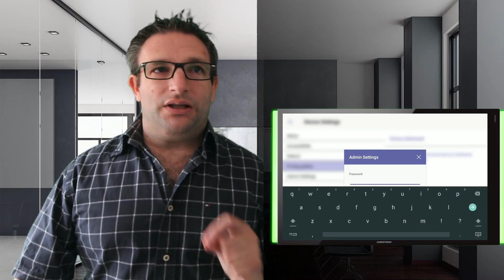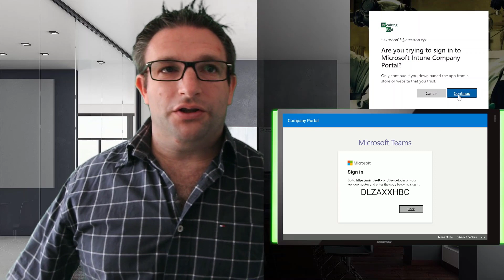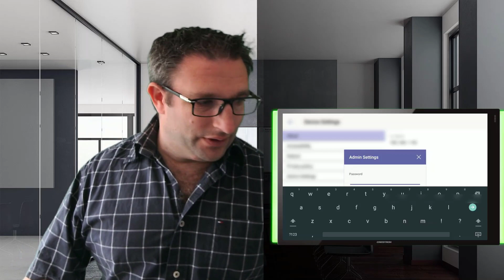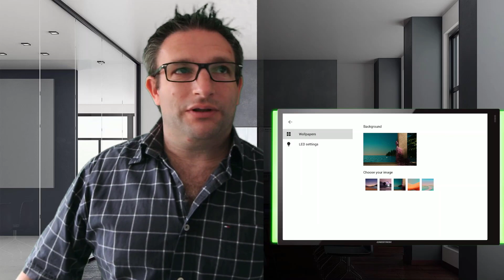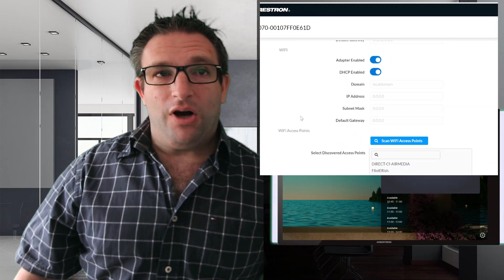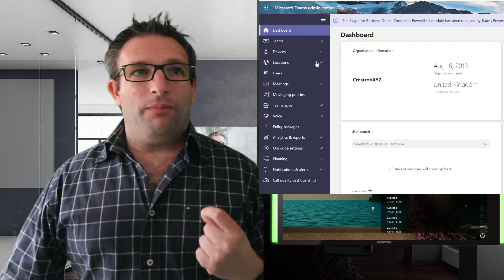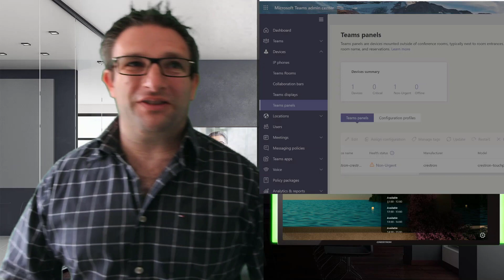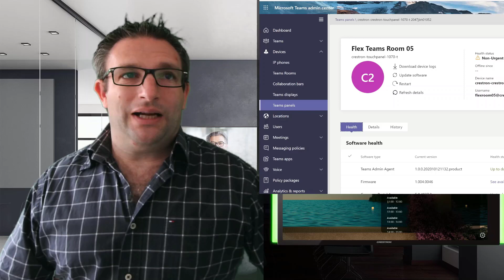Crestron Microsoft Teams Panel Out of Box Experience and Setup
In this video, I take you through all the out of box (OOBE) of the Crestron Microsoft Teams Panel for meeting space scheduling.  Simple to setup and get going either with the device or remotely using remote sign in feature.

Table of Contents:

00:00 - Introduction
00:10 - Introduction
00:24 - Out of Bex Experience OOBE
01:15 - Microsoft Teams App Overview
01:51 - Teams Panel App Default Password
02:06 - First time sign in on the Teams Panel
02:33 - Overview of Remote Sign in
03:10 - Remote Sign In
04:40 - Ad Hoc Meetings
05:02 - Setting the password
05:36 - Overview of Settings
06:29 - Teams Panel App Settings
07:24 - Overview of WebUI
09:15 - Enabling the light bar
10:54 - Teams Admin Center Management
14:44 - Closing comments